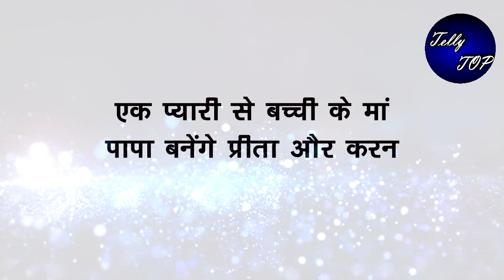KUNDALI BHAGYA || एक प्यारी से बच्ची के मां पापा बनेंगे प्रीता और करन, होंगी जिंदगी में खुशियां